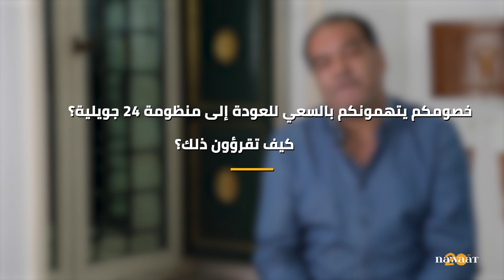العياشي الزمال يتعرض لتنكيل متعمد، حوار مع رمزي الجبابلي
منذ توجهه بكلمة مقتضبة فاجأت جرأتها المتابعين للشأن السياسي، تلاحق الشكايات  المرشح الرئاسي العياشي الزمال ليتحول الاهتمام من برامجه إلى تنقله بين السجون والمحاكم أسابيع قليلة قبل موعد 6 اكتوبر. نواة حاورت الاستاذ رمزي الجبابلي مدير الحملة الرئاسية للعياشي الزمال للوقوف على حقيقة ما يجري مع مرشحهم و العراقيل التي تواجه حملتهم.